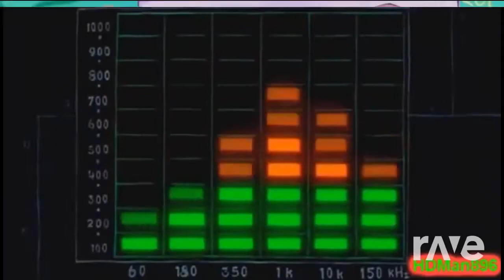Jam Come Home - Mike Fitzer & Deviantart King Of 97 | RaveDj